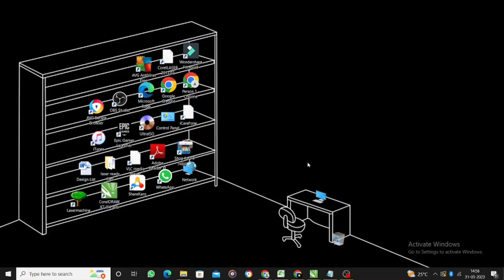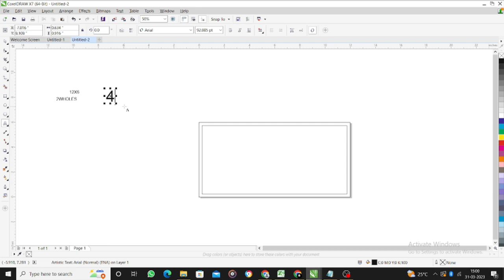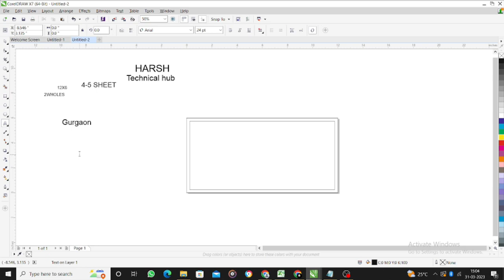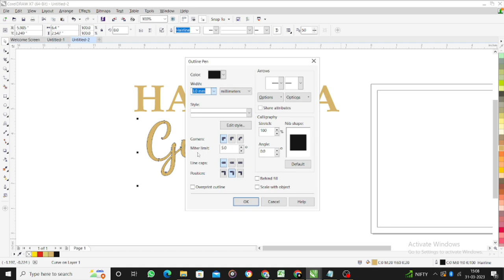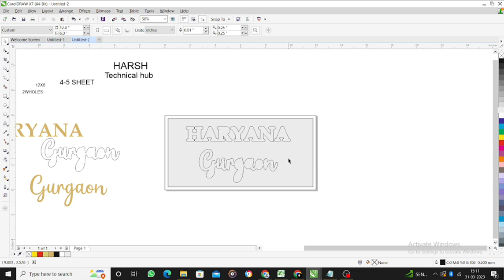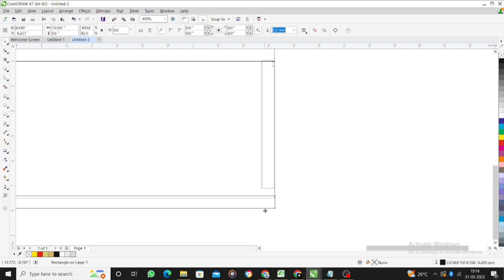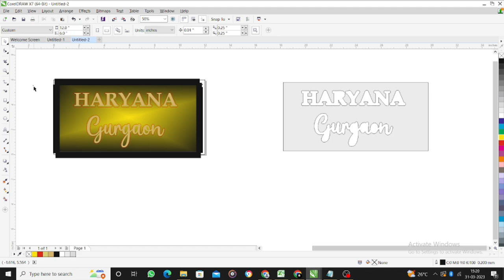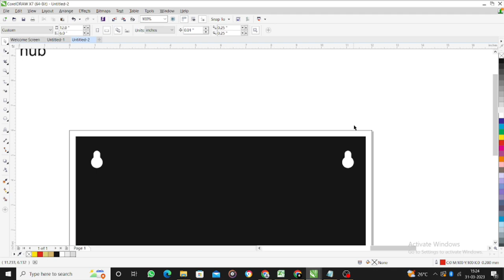ACRYLIC LIGHT NAMEPLATE को कैसे बनाया जाता है। FILE को कैसे त्यार करते है। CORELDRAW | LASERMACHINE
In this video I have prepared you the design file of a light name plate.
After a lot of search this video is specially made for you.
Nowadays everyone is teaching you to cut the नेम प्लेट with the machine, but in this video I have told you how to prepare the design.
If you do लेज़र मशीन work and want to take any help from us, then social links are given below, you can leave your message by following us on them.
c02 laser machine tutorial 1
nameplatedesignsfile , lasermachinedesigns , co2lasercuttingnameplatedesign , co2lasermachinecuttingfile , nameplate , lightnameplate , cuttingnameplatefile , howtocreatedesignsfilesincoreldraw , howtoworkonlasermachine , howtowork